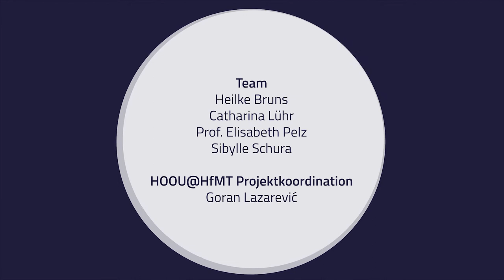Rythmik Musik und Bewegung - Kindergarten, mit Sibylle Schura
Rhythmik / Musik und Bewegung
Kindergarten, mit Sibylle Schura

Projektleitung:
Prof. Karin Holzwarth
Alexander Riedmüller

Konzeptionelle Mitarbeit:
Prof. Frauke Haase

Team:
Heilke Bruns
Catharina Lühr
Prof. Elisabeth Pelz
Sibylle Schura

HOOU@HfMT Projektkoordination:
Goran Lazarević

Kamera:
Rainer Binz

Ton:
Goran Lazarević

Schnitt und Postproduktion:
Christoph Dobbitsch

Herzlichen Dank an Kinder, Eltern und Fachkräfte der AWO Kita Quickborn

Mit freundlicher Unterstützung des Multimedia Kontor Hamburg